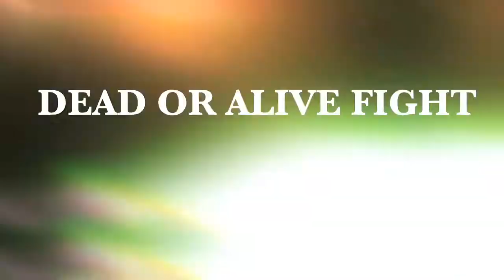Dead or Alive Fight - Tag Team Survival featuring Helena & Kasumi (DOA4)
Started to do some tag team survival right now. How far can Kausmi and Helena to fight for survival in Dead or Alive 4?